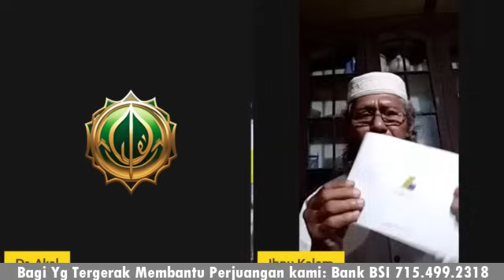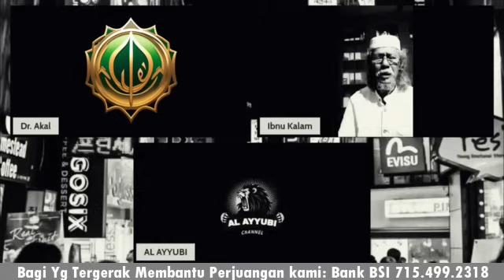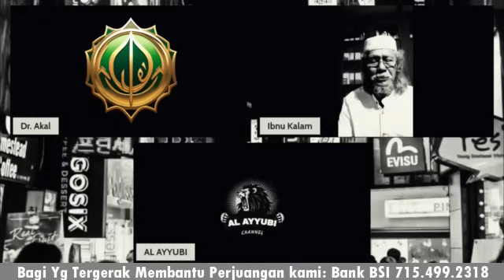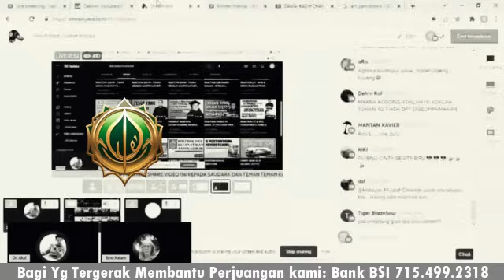"Ibnu Kalam" Murtadin Kebanggaan Laskar Polikardus Akhirnya Sadar & Mau Tobat?